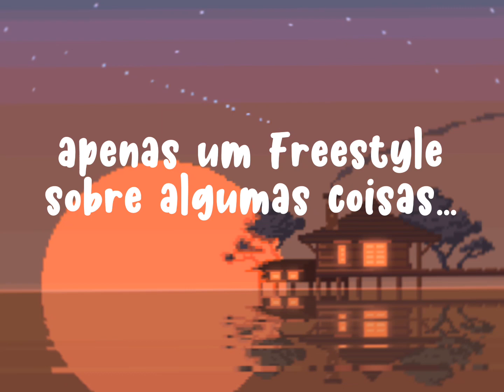Sublime - "Sequência Freestyle"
apenas um Freestyle sobre algumas coisas que precisava conversar...espero que gostem💜

Nunca Desacreditem...

Ellementary331™